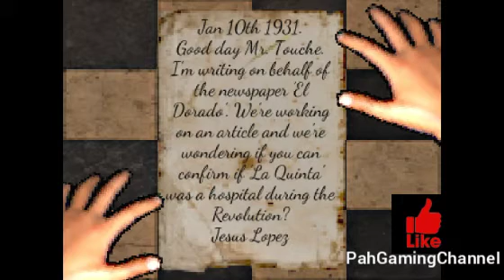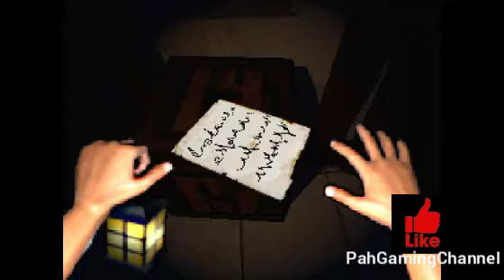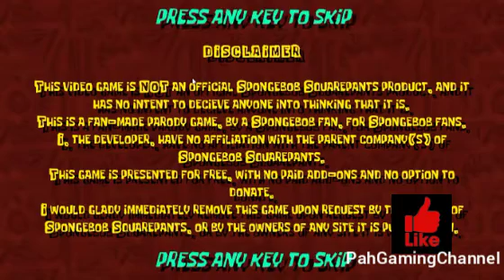KRAMPUS ON MY A## HELP!!! (4 Horror Games)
Check out how Llorona scared this crap out me because it based real events so I didn't finish it more likes on this video I promised I'll played full game with my camera on.